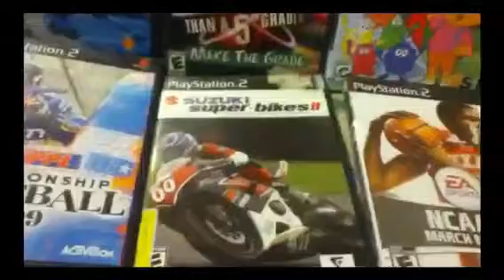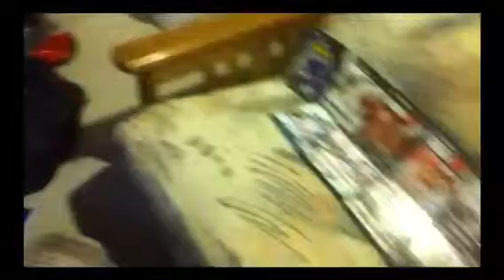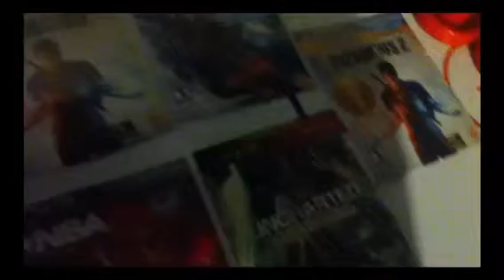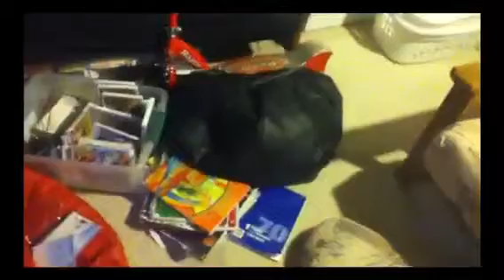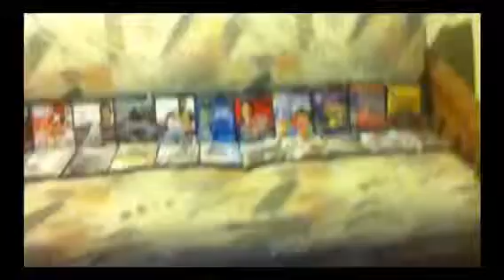My playstation game collection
See what kind I games I have and you may see where I do most of my gaming!